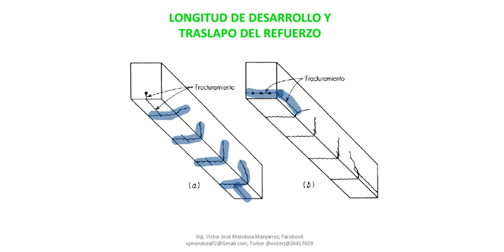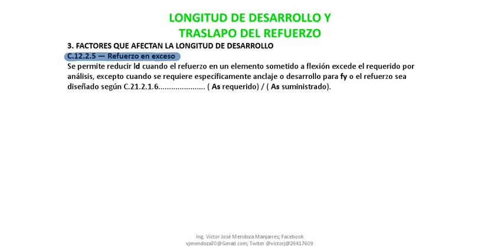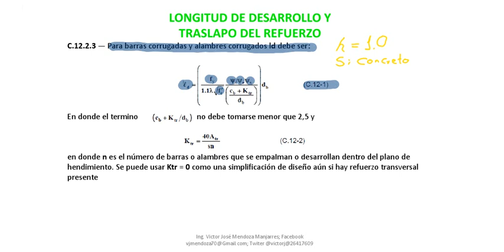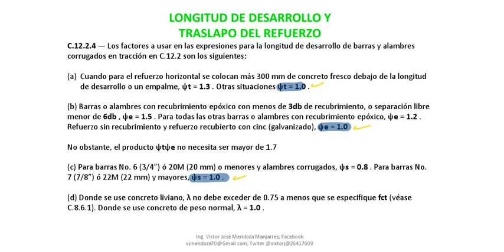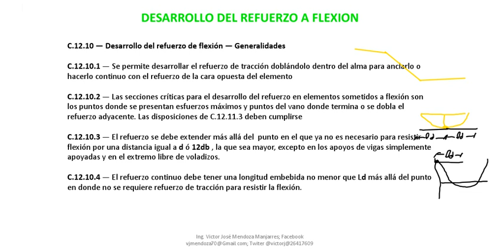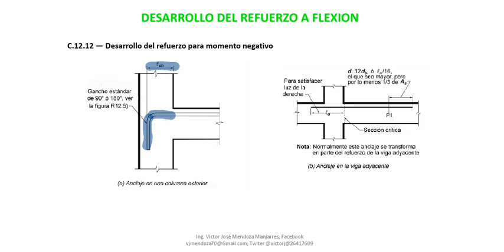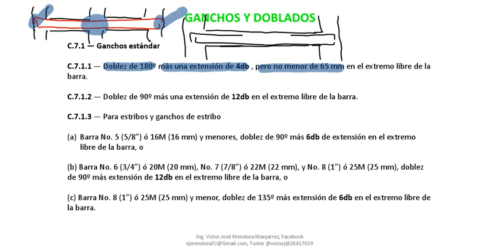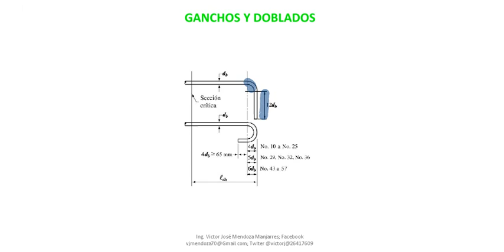REQUISITOS DESPIECE ACERO NSR 10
Requisitos de la NSR 10 para despiece de acero en vigas